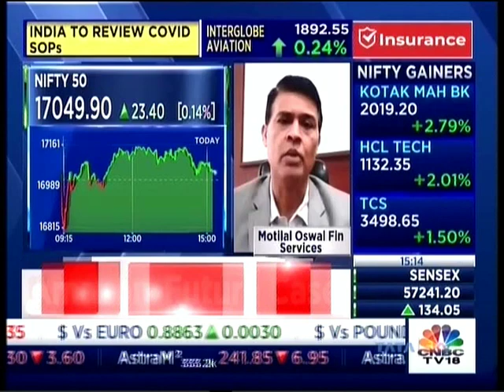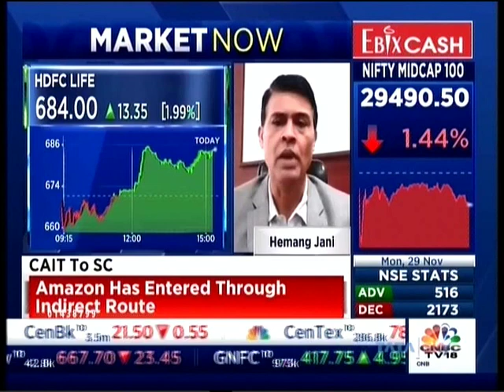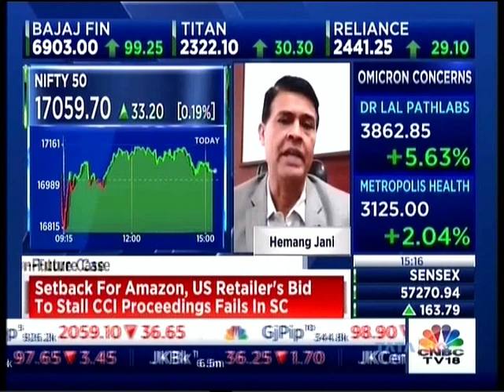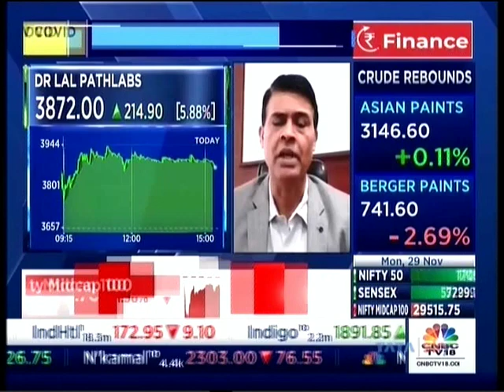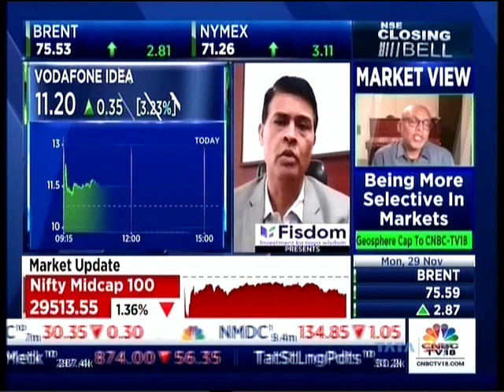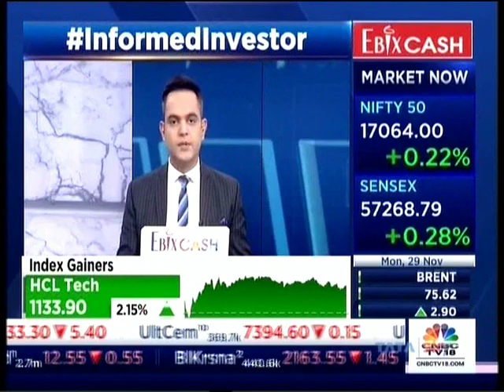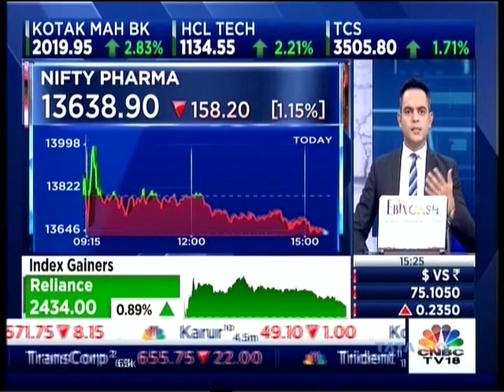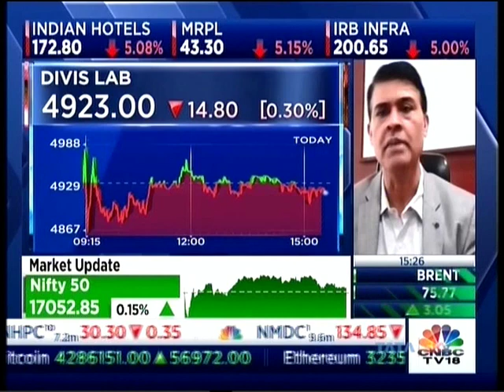Mr. Hemang Jani, MOFSL on CNBC TV18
Mr. Hemang Jani, MOFSL in conversation with Prashant Nair, Nigel D'Souza & Anuj Singhal, CNBC TV18 discussing market volatility and strategies for uncertain times